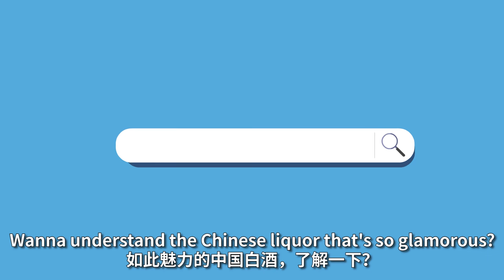Fun Facts about Moutai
This is a “fiery” drink, born in an aromatic and mountainous town in southwest China, and earned fame worldwide. Wanna know more about this drink? Just watch this video! 😍